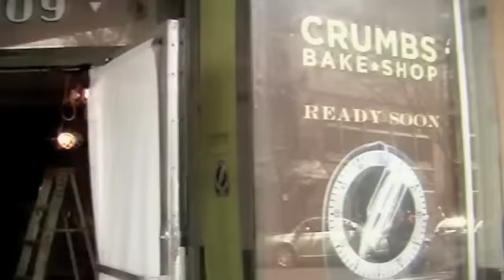A Retrospective Of John Loscalzo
A glimpse of John Loscalzo